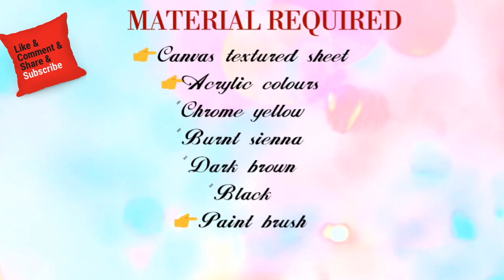How to make TAPA Painting at home easily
Today i am going to show u a new art form that is TAPA PACIFICA art work , traditionaly it is done in another way but i will show u in a easy way, so lets start...

Canvas textured sheet
Brustro Artists Acrylic Papers, A4 Size, 400 GSM, 8 Sheets (Pack of 2)